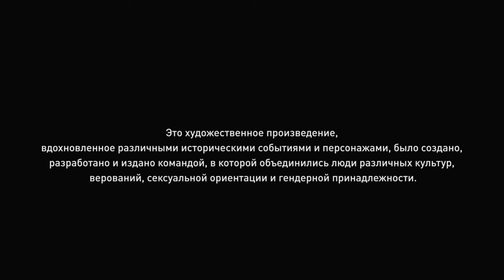ПРОХОЖДЕНИЕ ИГРЫ ASSASIN‘S CREED VALHALLA [БЕЗ КОММЕНТАРИЕВ] 2 ЧАСТЬ [PS4]